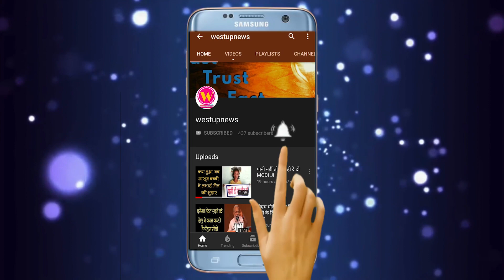BITके छात्रों की करते है नशे में RAGGING